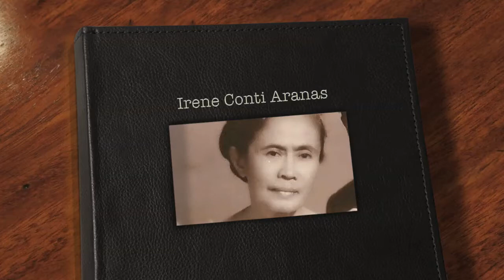Thank You For The Memories, Lola